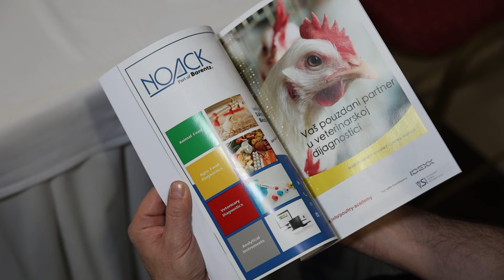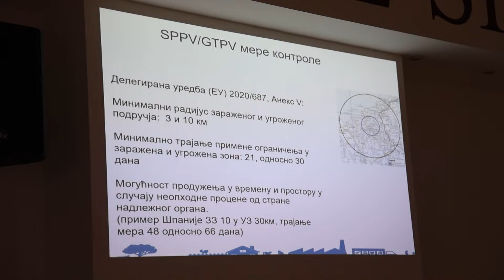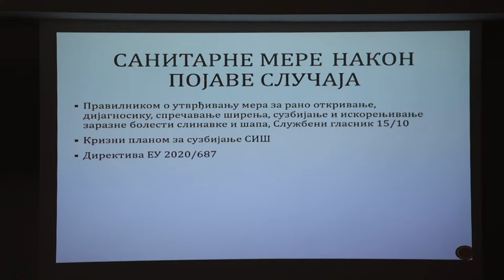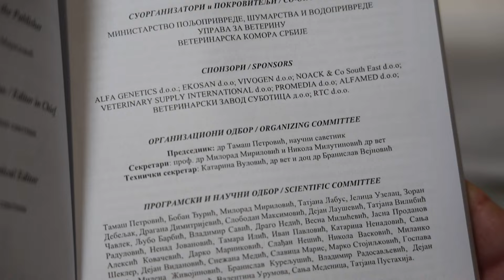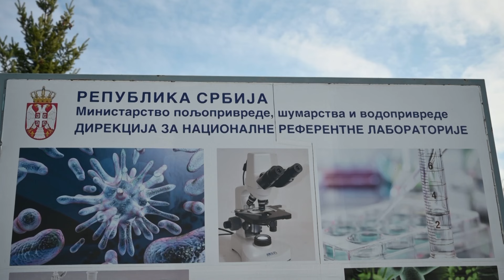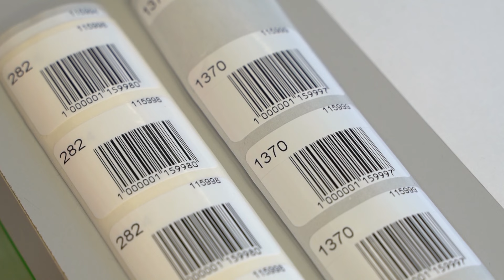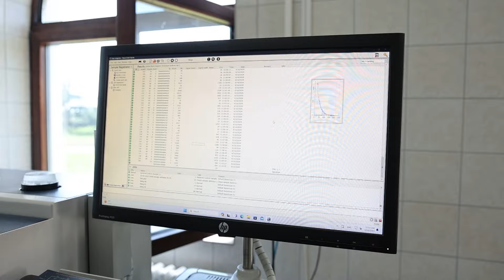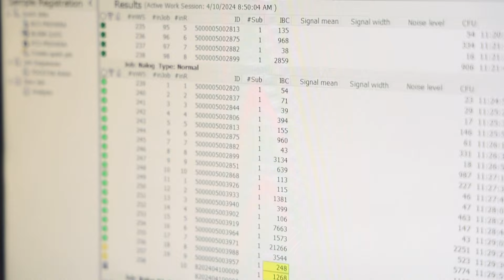U vašoj službi ep. 153 - 14.04.2024.